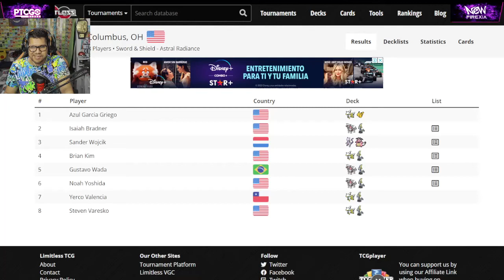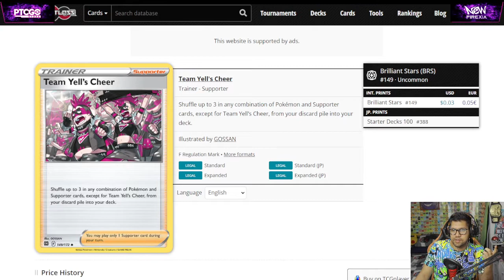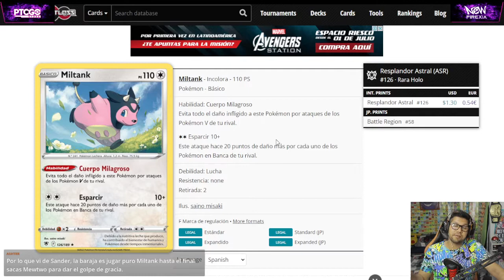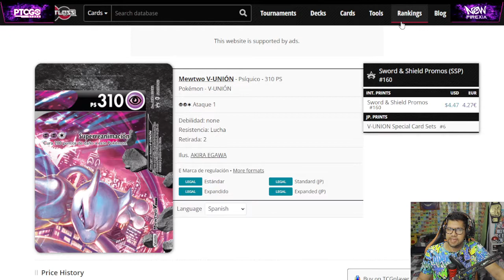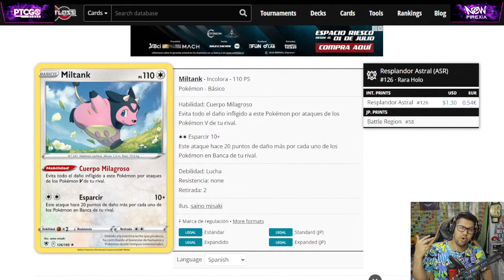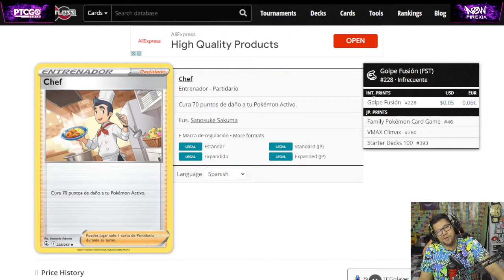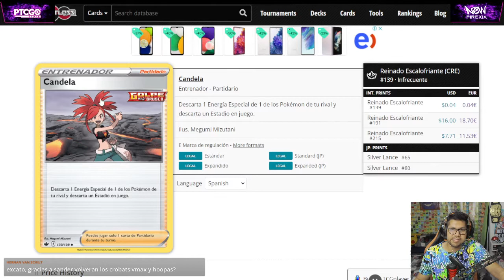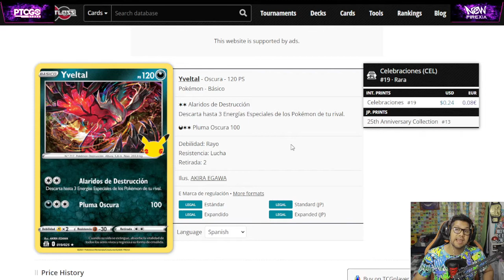El deck de Mewtwo V Union - Pokemon TCG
Sander Wojcik nos sorprendio con su deck de Mewtwo V union llegando al top 4 del NAIC pokemon tcg 2022